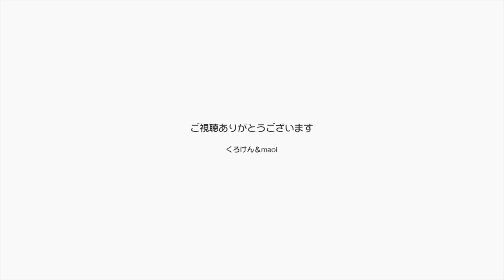【Jean & Pont 1475】最終の電気工事でまたまたケージに入れられるジャン＆ポン 2018/9/9 ジャン ポン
引越しをしてから日が経つにつれ甘えるようになってきたジャンくんとポンちゃん、最終の電気工事のために作業に方達が部屋に入るので今日もケージに入ってもらうことになりました。
高銀あ時には感のいいジャンくんは机の下に隠れますが、時間が経って甘えてきたところを確保されちゃいます。
さあこれで知らない人が部屋に来ることがなくなるので精神的にも安定すると思います。